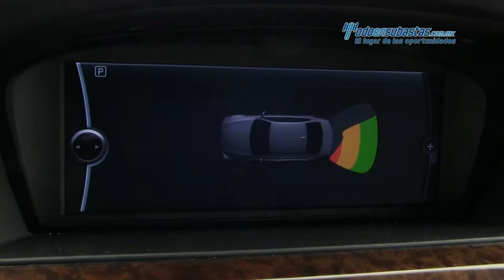BMW - 325iA Premium 2010 • AA635464